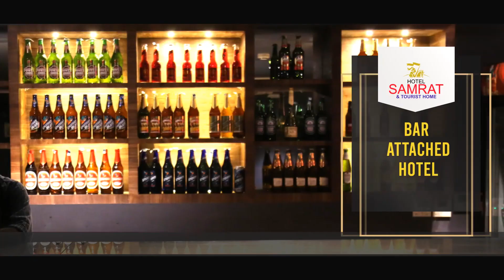സെക്രട്ടറിയേറ്റ് മാര്‍ച്ചിനെതിരെയുള്ള പൊലീസ് നടപടി മുസ്‌ലിം ലീഗ് പ്രകടനം നടത്തി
യൂത്ത് ലീഗ് സെക്രട്ടറിയേറ്റ് മാര്‍ച്ചിനെതിരെയുള്ള പൊലീസ് നടപടി മുസ്‌ലിം ലീഗ് കമ്മിറ്റികളുടെ നേതൃത്വത്തില്‍ പ്രകടനം നടത്തി.